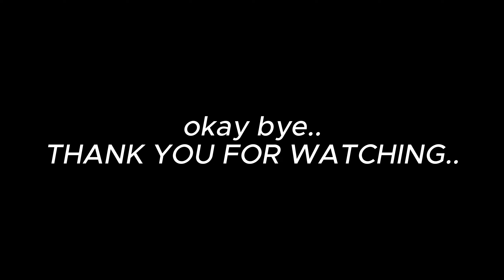1962 Ferrari 250 GTO - FORZA HORIZON 5 | STEERING WHEEL + SHIFTER GAMEPLAY | LOGITECH G923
SYSTEM : ASUS ROG STRIX G15 ADVANTAGE EDITION
EXTERNAL MONITOR : BenQ MOBIUZ EX2710R
MOUSE : HYPERX PULSEFIRE HASTE
KEYBOARD : LOGITECH G213